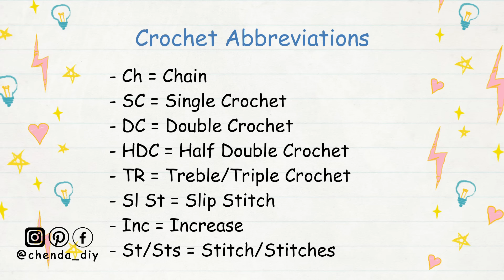Crochet Ruffle Crop Top Tutorial | Crochet Ruffle Sleeves | Chenda DIY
Hello everyone, in today's video I'll be showing you how to crochet a ruffle crop top, it's a really easy pattern and friendly for beginners. Please enjoy the tutorial :)

*Thing you will need :
- 2mm hook
- Scissors
- Darning needle
- Stitch marker

*Crochet Abbreviations
- Ch = Chain
- TR = Treble/Triple Crochet
- Sl St = Slip Stitch
- St/Sts = Stich/Stitches
- Inc = Increase

*Timestamp:
00:00 | Intro
00:39 | Material & Crochet Abbreviations
00:50 | Crochet Tulip Stitch & Under Bust Part
11:17 | Crochet Bust Part
18:50 | Crochet Strap
22:31 | Crochet Ruffle Sleeves
32:07 | Front Tie
34:20 | Crochet Shell Stitch
37:52 | Back Lace
38:58 | Done & Subscribe for more

::::::ABA BANK::::::
*** PLEASE DO NOT USE MY VIDEO WITHOUT PERMISSION ***